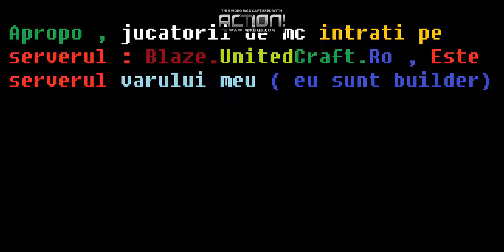[Minecraft] Skins youtubers (Iraphahell , Maxsialtele , XSlayder) By me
Am facut acest video pentru ca nu am avut alte ideei de videouri.  O sa fac inca o filmare cu hubul meu cum ziceam ,. Sper sa va placa.